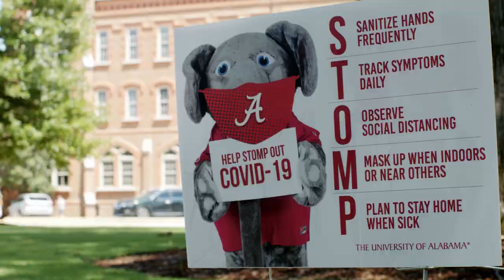Meet the Provost, Dr. James Dalton | The University of Alabama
As provost of our campus, Dr. James Dalton works closely with deans and faculty to ensure an impressive, life-changing experience for students at The University of Alabama. Here, Dr. Dalton explains what you can expect from UA and our Scholarships office when entrance exams are optional.

Haven't applied yet? Your time is now